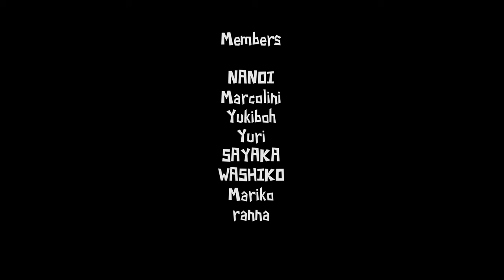The dolls family / NEO-Geisha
Geisha crew Funny style movie

[Hair]
Braid Artist Yumiko Horiguchi

[Photography & Edit]
erick g .